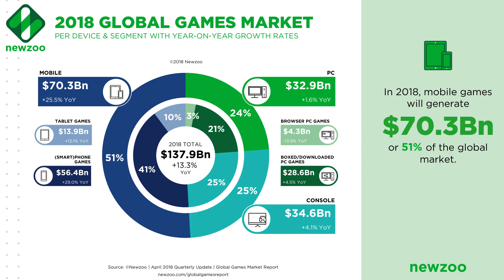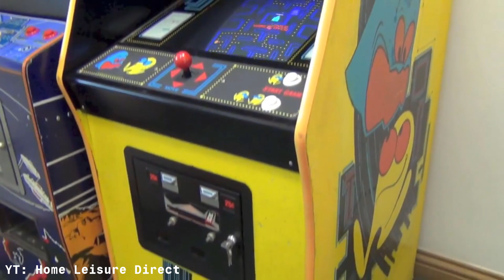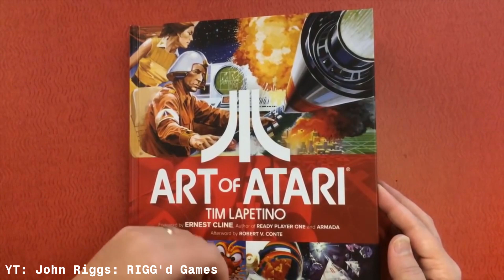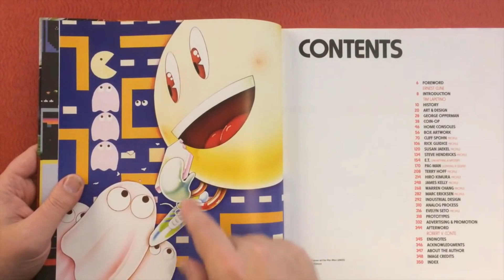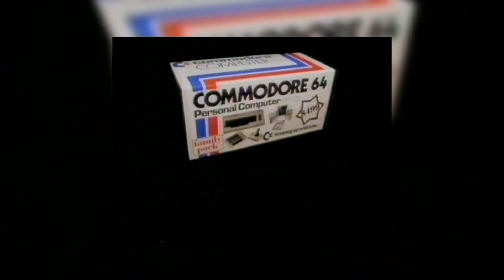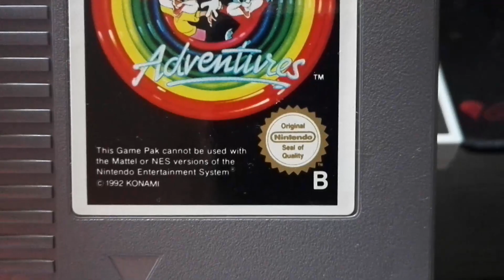Zapaść amerykańskiego rynku gier wideo w 1983 roku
Łapka w górę też będzie miła :)

ŹRÓDŁA

Muzyka na licencji Creatice Commons:
Rockit Maxx - One Point to Another